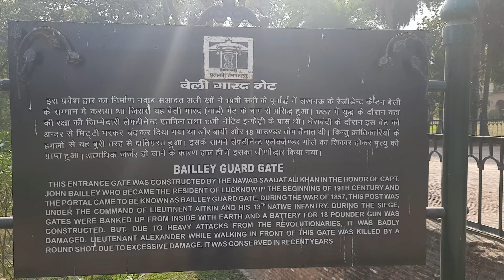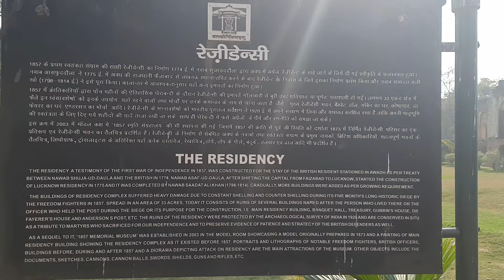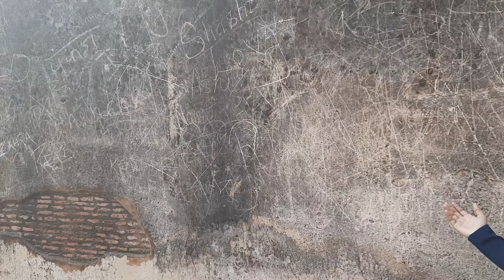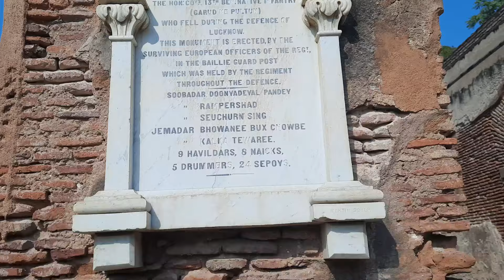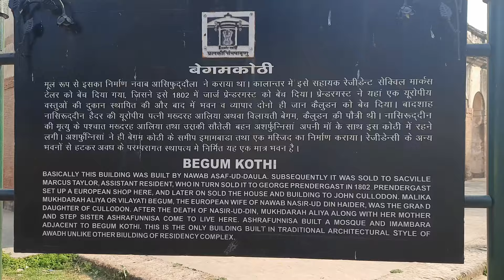The Residency Lucknow | History of Lucknow Residency | रेजीडेंसी का इतिहास क्या है | VLog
My Youtube channel by name "ShiningRay's", Purpose to explore cities, historical place, ongoing events, street food for foodlovers, Famous Market trendy videos, Different Haul with reviews & much more at one place search "ShaningRay's" or click here 👇❤ to Subscribe Like Comment & share with your friends and family 👪

उत्तर प्रदेश की राजधानी लखनऊ, नवाब असफ-उद-दौला द्वारा बसाया गया था। पुराने समय में अवध नवाबों की राजधानी हुआ करती थी, इसलिए भी इसको नवाबों का शहर कहा जाता है। यहीं गोमती तट पर स्थित बेलीगारद यानी रेजीडेंसी, नवाबों के शहर लखनऊ के ऐतिहासिक इमारतों में से एक है।

इसे देखने आज यहां देश-विदेश से कई पर्यटक आते हैं। रेजीडेंसी अंग्रेज़ों के खिलाफ आजादी की कुछ पहली और अहम लड़ाइयों का प्रतीक है। हालांकि हमले के दौरान यहां बनी अधिकतम इमारतें कई हद तक ढेर हो चुकी हैं और बचे हुए खंडरो और इमारतों पर उस दौर में हुए स्वतंत्रता संग्राम का प्रभाव आज भी देखा जा सकता है। 1920 से रेजीडेंसी को संरक्षित किया जा रहा है।

आसिफुद्दौला ने किया था निर्माण

इस भवन का निर्माण भी नवाब आसिफुद्दौला ने करवाया था। इस इमारत को बनाने की शुरुआत 1780 में हुई थी और 1800 में बन कर तैयार हुई।

क्या है रेजीडेंसी में विशेष

रेजीडेंसी के अवशेष लगभग 33 एकड़ में फैले हैं। यहां कई ऐतिहासिक इमारतें हैं जिनसे कई कहानियां सम्बंधित हैं
यह ऐतिहासिक इमारत शहर के केन्द्र में स्थित हजरतगंज क्षेत्र के समीप है। यह रेजिडेन्सी अवध के नवाब सआदत अली खां द्वारा 1800 ई. में बनवाई गई थी।

रेसिडेंसी वर्तमान में एक राष्ट्रीय संरक्षित स्मारक है और लखनऊ वालों के लिये सुबह की सैर का स्थान। रेसिडेंसी का निर्माण लखनऊ के समकालीन नवाब आसफ़ुद्दौला ने सन 1780 में प्रारम्भ करवाया था जिसे बाद में नवाब सआदत अली द्वारा सन 1800 में पूरा करावाया। रेसिडेंसी अवध प्रांत की राजधानी लखनऊ में रह रहे, ब्रिटिश ईस्ट इंडिया कंम्पनी के अधिकारियों का निवास स्थान हुआ करता थी। सम्पूर्ण परिसर मे प्रमुखतया पाँच-छह भवन थे, जिनमें मुख्य भवन, बेंक्वेट हाल, डाक्टर फेयरर का घर, बेगम कोठी, बेगम कोठी के पास एक मस्जिद, ट्रेज़री आदि प्रमुख थे।

The Residency Lucknow
Once the residence for the British Resident General and now a popular tourist landmark in the Lucknow city, is The Residency. Also touted as the Residency Complex and British Residency, it is basically a group of buildings in one enclosure. Overlooking the River Gomti, this historical site in Lucknow is engirdled by gorgeous gardens and lawns. On a whole, the Residency is an architectural marvel in the city of Lucknow. One of the most interesting things to know about the Residency is that it has been a significant part of the Seige of Lucknow (1857); the ruins of which can still be seen at the site. The front gate of the complex was referred to as the Baillie guard gate.

Location Address
Mahatma Gandhi Marg, Deep Manak Nagar, Qaiserbagh, Lucknow, Uttar Pradesh 226001, India.

Map:
The Residency

Visiting Timings
The Residency remains open all days a week. One can visit the place on any day from 7 in the morning to 6 in the evening